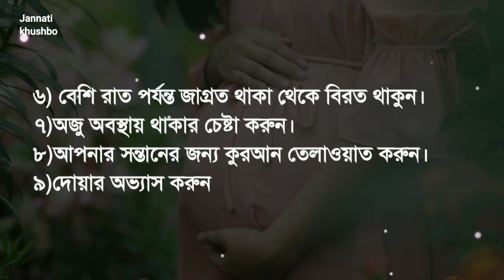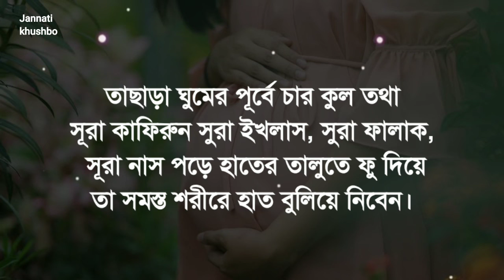গর্ভবতী মায়ের বিশেষ গুরুত্ব ১০টি আমল করলে সন্তান নেককার সৎ বাধ্যগত হবে|Pregnancy Amol and Dua Surah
গর্ভবতী মায়ের বিশেষ গুরুত্ব ১০টি আমল করলে সন্তান নেককার সৎ বাধ্যগত হবে|Pregnancy Amol and Dua